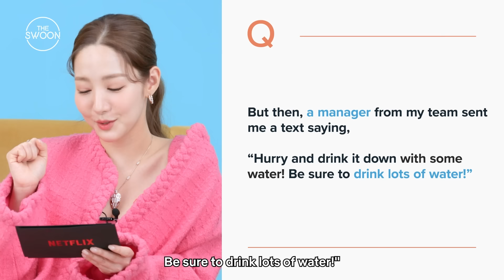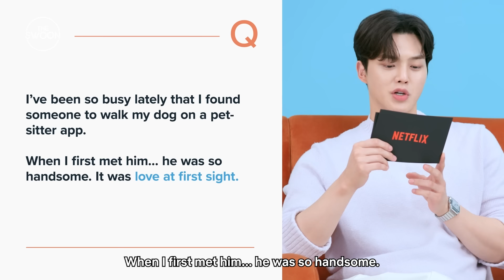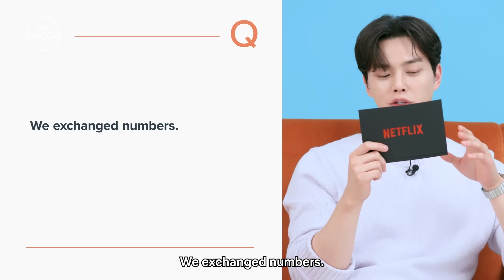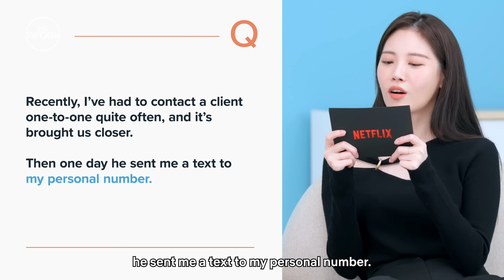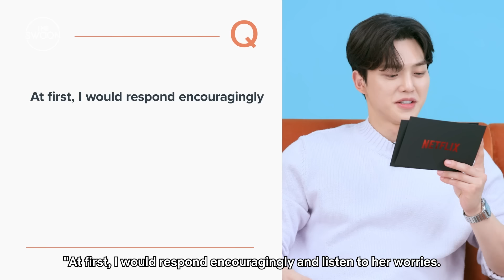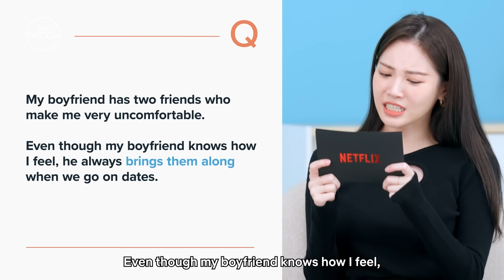Park Min-young, Song Kang, Yoon Bak, and Yura weigh in on fans’ relationship dilemmas [ENG SUB]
Love, much like the weather, isn't always just rain or shine. Join the cast of FORECASTING LOVE AND WEATHER as they listen to relationship dilemmas sent in from fans and give their forecast on whether there’ll be storms or clear skies ahead ☔🌞